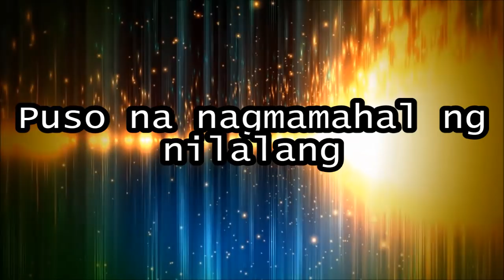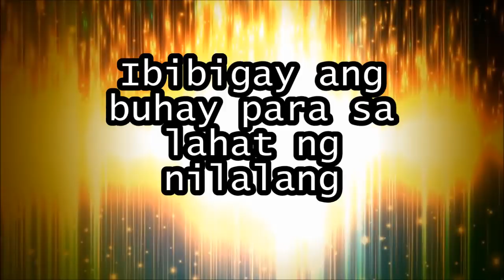Ritwal ng Pagkalimot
Ang ritwal ng pagkalimot ay ginamit noon ni Lia upang labanan ang pag-ibig niya kay Mateo, dahil alam niyang hindi niya masasaktan ang tao/bampirang mahal niya, Iniisip din niya na kahinaan ang pag-ibig.

la luna sangre ang pagtatapos,
la luna sangre ang paghaharap,
la luna sangre abangan,
la luna sangre ang simula,
la luna sangre ang bagong itinakda,
la luna sangre characters,
la luna sangre clash,
la luna sangre chardgel,
la luna sangre full,
la luna sangre gabay,
la luna sangre gantihan,
la luna sangre harapan,
la luna sangre halimaw,
la luna sangre huling laban,
la luna sangre itinakda vs supremo
Imortal
Lobo
La Luna Sangre
Vampire
Moonchasers
Wolf
Wolves
Bampira
Supremo
itinakda
Sumpang tinta
Immortal
werewolves
twilight